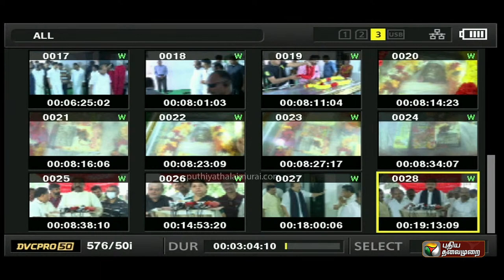🔴LIVE : தமிழறிஞர் அவ்வை நடராஜன் காலமானார். முக்கிய தலைவர்கள் அஞ்சலி